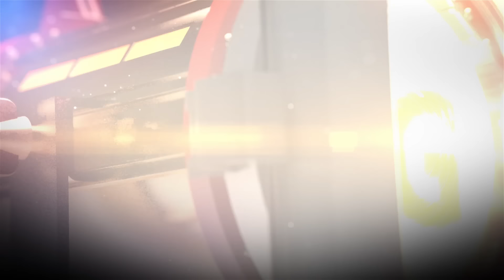Tales from the Borderlands - All Deaths and Killings Episode 5 60FPS HD (+ Fake Deaths)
Beware contains spoilers!
Episode 5 - Tales from the Borderlands - All the possible deaths and killings in episode 5: The Vault of the Traveler in 1080p HD at 60FPS.
Made by Ryan (SpottinGames) on the PC in 1080p.